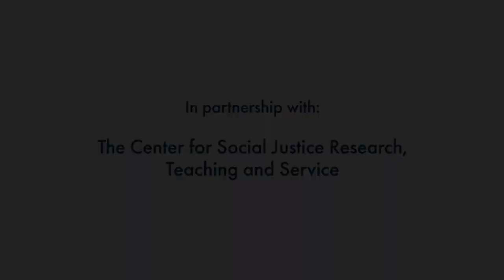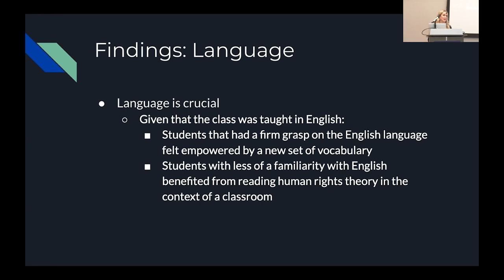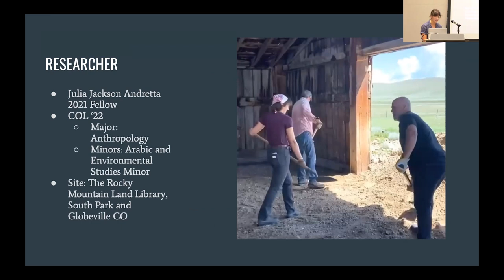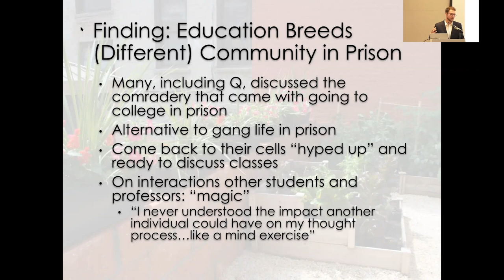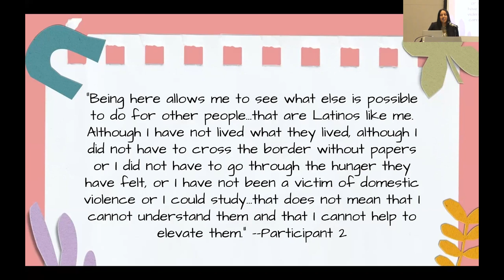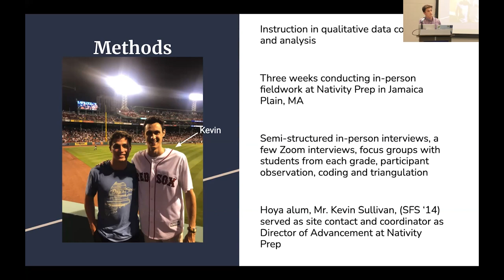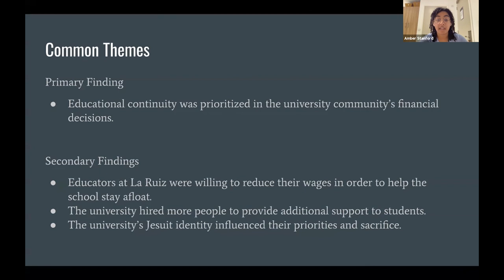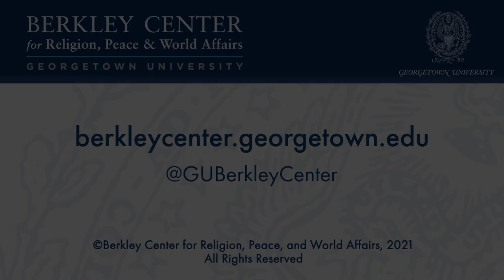2021 Global Social Justice Research Symposium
September 24, 2021 | In 2021, the Education and Social Justice (ESJ) Project awarded summer fellowships to four students who spent three weeks with institutions engaged in efforts to promote social justice through education across the United States and virtually in Palestine. Our 2020 Education and Social Justice Fellows pivoted to virtual research projects focusing on the response of Jesuit institutions to the global pandemic in Nepal, Peru, and the United States. Under faculty supervision, the students gathered information through interviews and analyzed best practices to share their reports and conclusions with a wider global audience.

At this Global Social Justice Research Symposium, the 2021 and 2020 ESJ fellows, along with the 2021 and 2020 David F. Andretta Summer Research Fellows, presented their research findings and experiences.